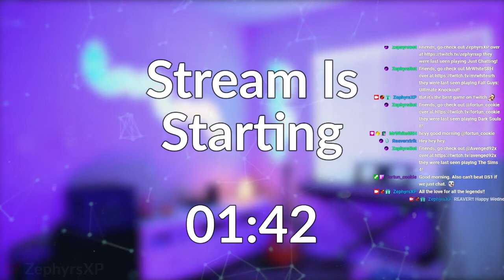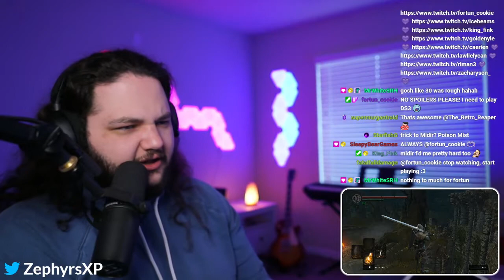[4/7/21] - Dark Souls Remastered Pt.10 - ZephyrsXP